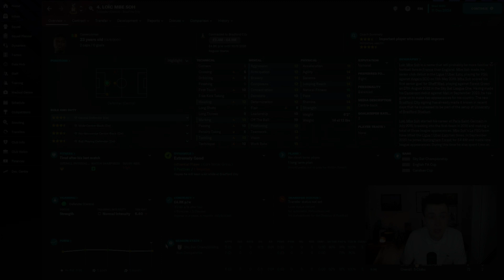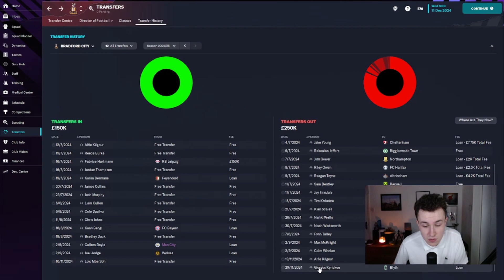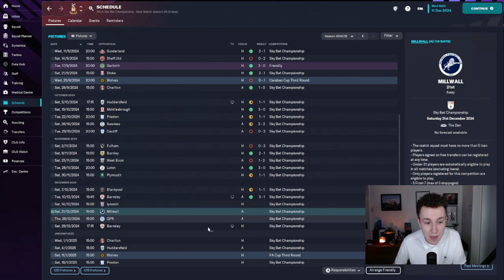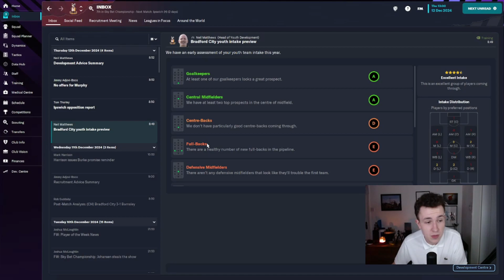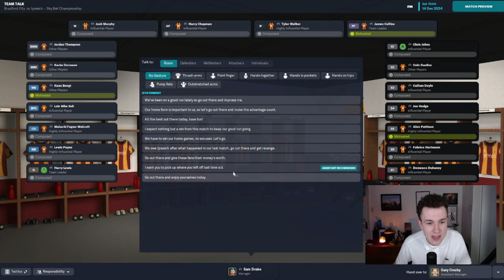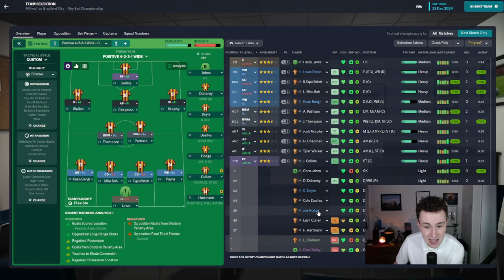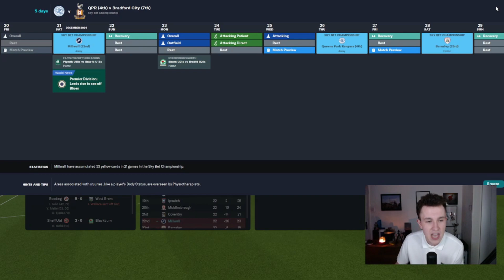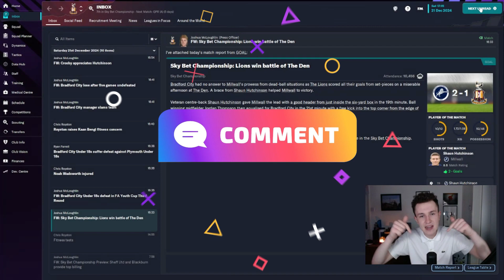CONSISTENTLY INCONSISTENT | BRADFORD CITY FM23 | FOOTBALL MANAGER 2023 #20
Will I Reach The Playoffs This Season?